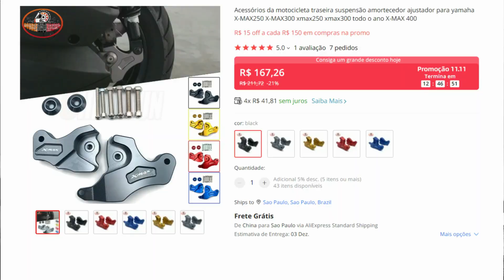Perigos de comprar peças sem pedir opinião